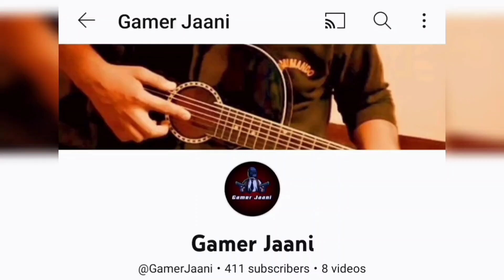GTA V Gameplay || mission Daddy's little Girl || Michael save his daughter || gtav || Gamer Jaani